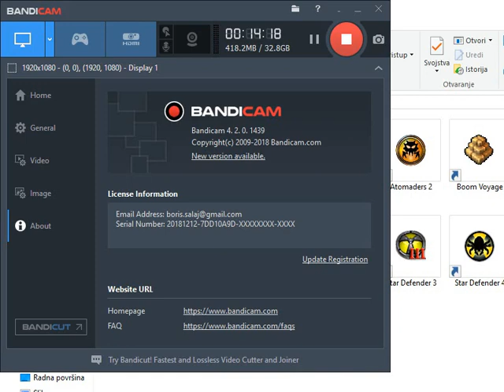Let's play Cosmic Bugs - Episode 8 - Episode 8 - Scar - Part 1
Episode 8 - Scar

Story: Scar, an unusually skilled Cylon Raider and his Cylon army have tracked Spider Riders on their path to Earth near planet Anaxes. Now they are on the verge of death. Fortunately, Aqune, the late Spider Rider who joins them. Is it too late for her to save her fellow Spider Riders?

Gameplay: My mistakes are obviously getting too repetitive. That's all I have to say.